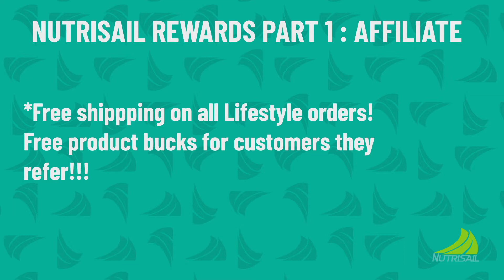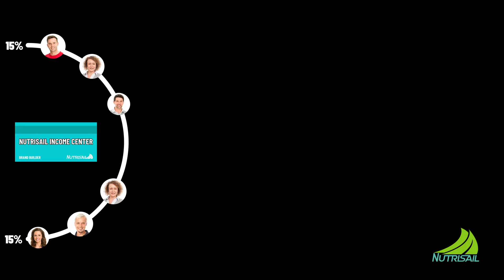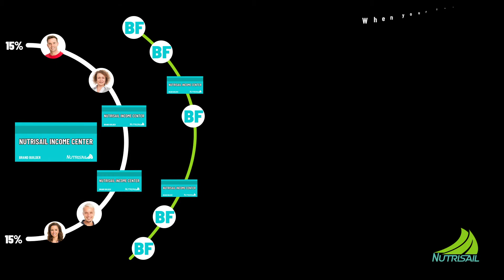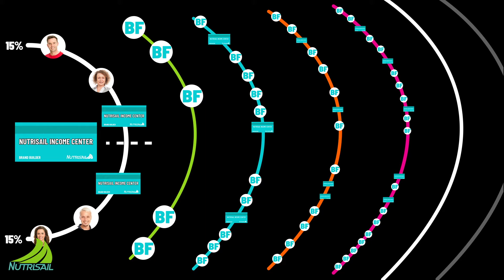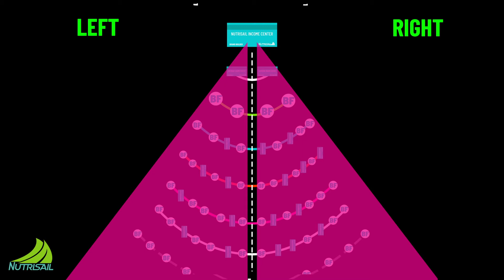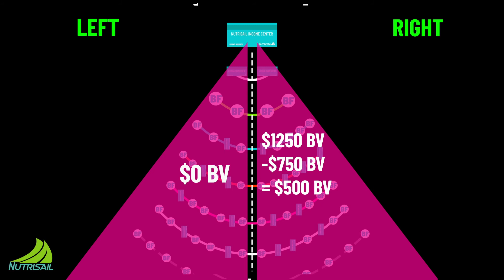Nutrisail Comp Plan : Affiliate Pay and 2 Team Match Bonus Explained!